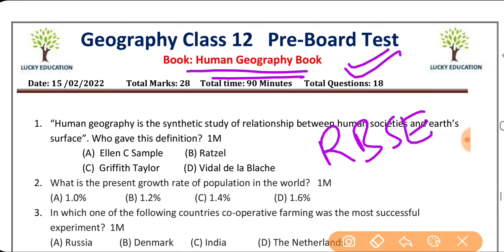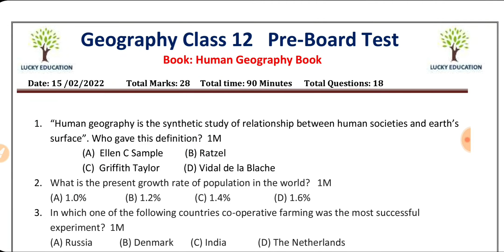Pre Board Test 1 Class 12 Geography Book - Fundamentals of Human Geography For 2022 Board Exams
Pre Board Test 1
Class 12   Geography
Book : Fundamentals of Human Geography
Rajasthan Board - RBSE
For 2022 Exams